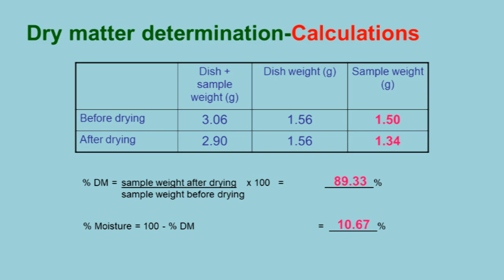Practical#10 (part-2) Dry Matter Determination (Demonstration)-Lect Series in Animal Nutrition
Dry_Matter_Determination_(Demonstration)

Principle:
Moisture content is determined by heating the samples in an oven, to a constant weight, at a temperature just above the boiling temperature of water (105°C).
The weight loss during drying represents moisture and the residual weight of feedstuff represents dry matter.